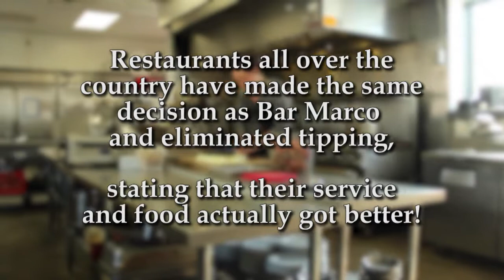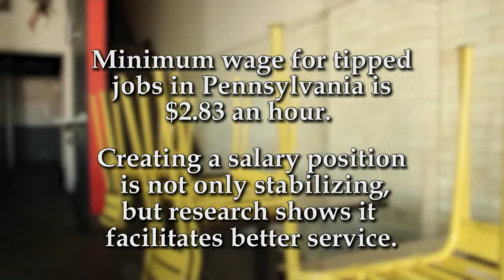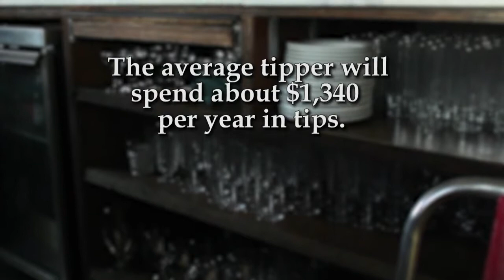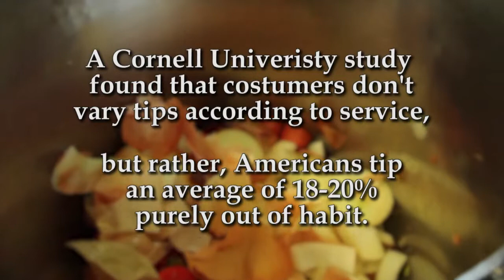Should Tipping Be Banned? | Real Life Money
Kate sits down with the owners and visionaries behind Bar Marco, an innovative restaurant in Pittsburgh that has eliminated tipping in order to give their employees full-time wages. Take a look!